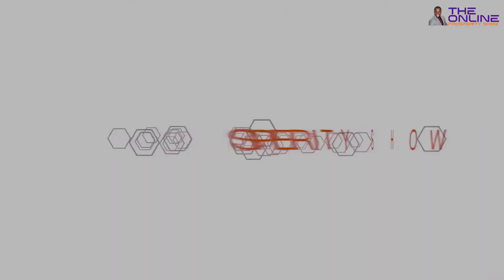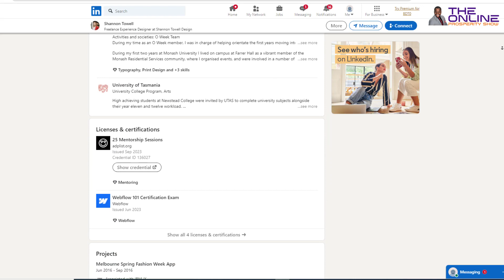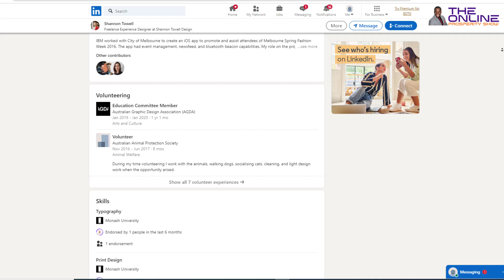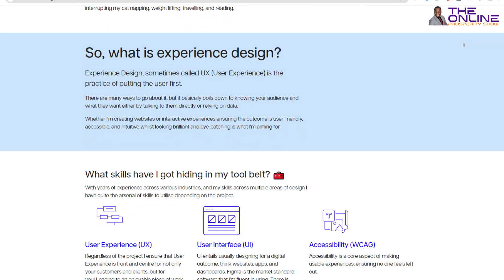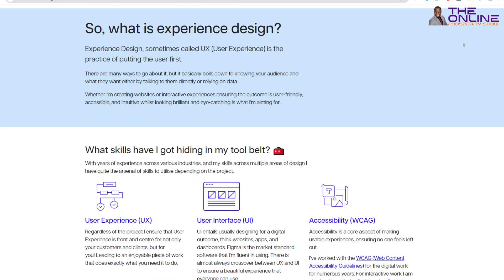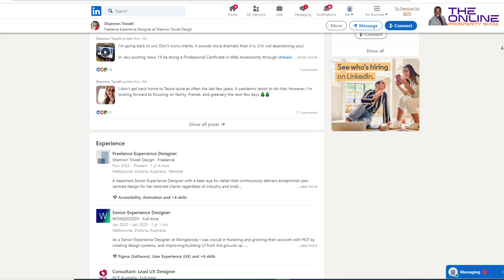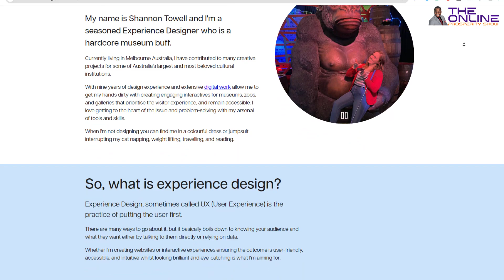Experience Design Masterclass with Shannon Towell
Join us for an insightful session with Shannon Towell, a seasoned Experience Designer hailing from Melbourne, Australia. With a passion for museums and cultural institutions, Shannon has lent her creative touch to numerous projects, enhancing visitor experiences across the board. In this video, Shannon shares her wealth of knowledge accumulated over nine years in the field, discussing the intricate process of creating interactive and accessible experiences for museums, zoos, and galleries. Get ready to delve into the world of design, problem-solving, and prioritizing visitor engagement with one of Australia's finest. Whether you're a seasoned designer or a budding enthusiast, there's something here for everyone!
Company Name
Shannon Towell Design

Welcome to The Online Property Show - The only Show on the internet where you can learn to build a business that's profitable and enjoyable, with less stress and overwhelm